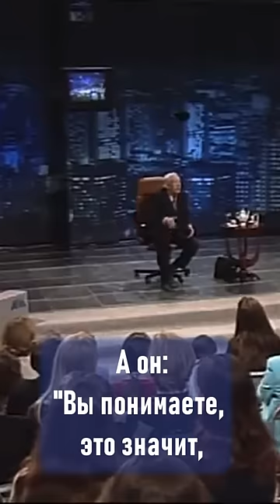Юрий Никулин о том, как не взяли во ВГИК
История Юрия Владимировича о том, как его не взяли по конкурсу во ВГИК.
Фрагмент интервью из программы "Мы" (1997 г.)